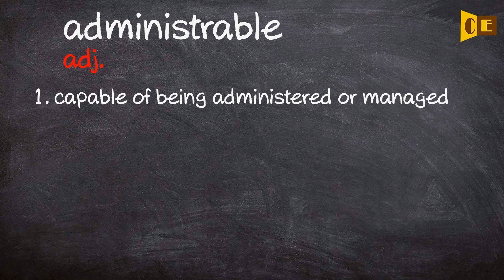Administrable Pronunciation, Paraphrase, Listen & Practice